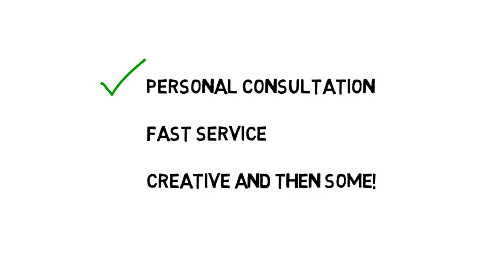Home theater professional installation company in Frisco, TX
Home theater is our passion. Whether it’s a simple TV mounting, whole house sound (speakers in multiple rooms), or a full media room set up, we do it all.  The smiles on the face of our customers and the excitement in their voice when they hear their system for the first time is priceless. It is WHY I’m in this business. We bring joy to our customers through a real experience in their own home.  Who needs to see a movie at a busy theater when you can enjoy popcorn and an amazing sounding movie in the comfort of your own home?!

Best home theater installer
Center Stage AV